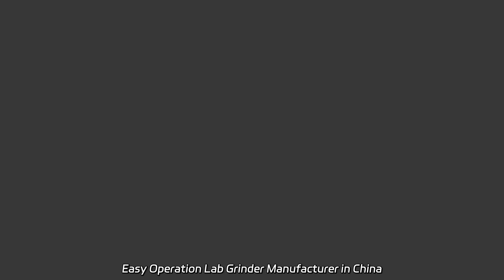Easy Operation Lab Grinder Manufacturer in China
Easy Operation Lab Grinder Manufacturer in China Promote your factory with our Waste Wood Pallet Chipper. Our Diesel Drum Wood Chipper is perfect for whole tree grinding.